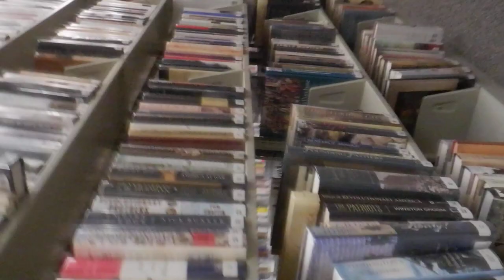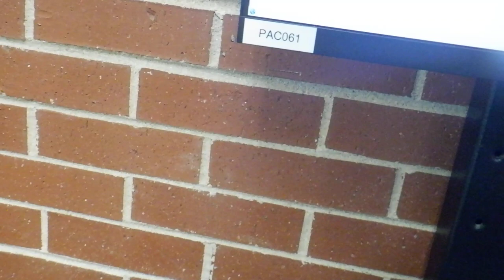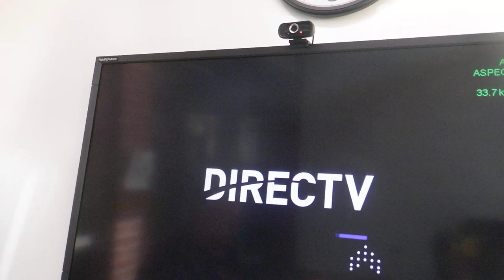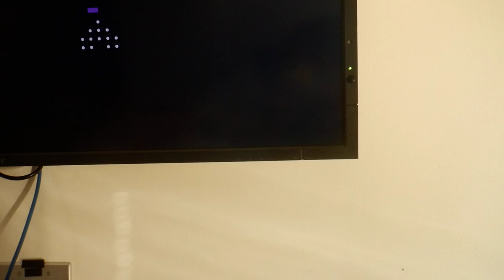Rolling meadows library garden